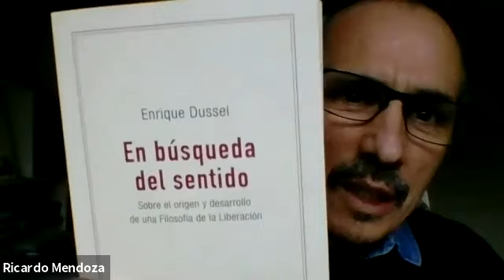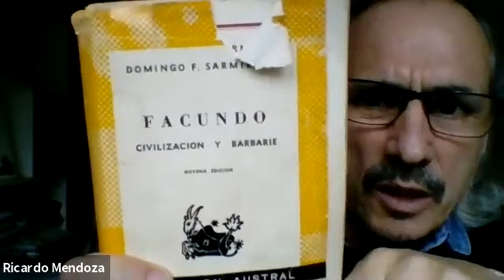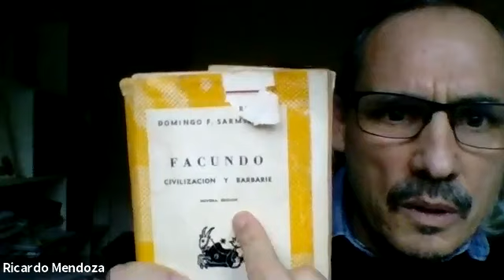Penal (Com. 4 - Cat. Camadro) - Clase 18/8/21 - Dr. Mendoza